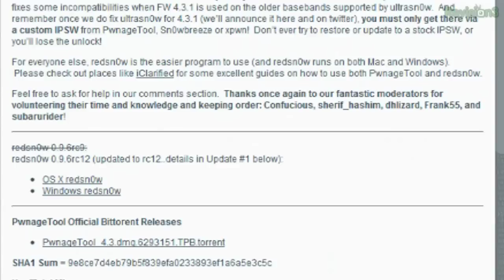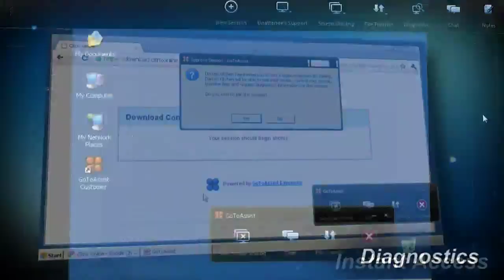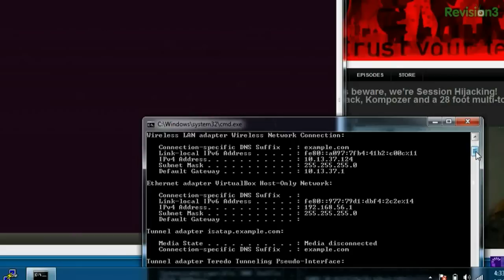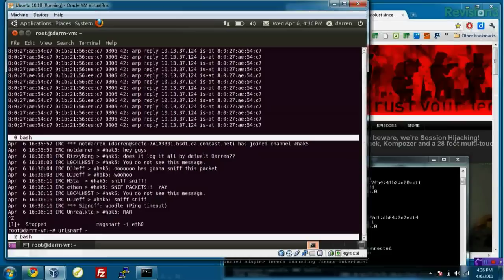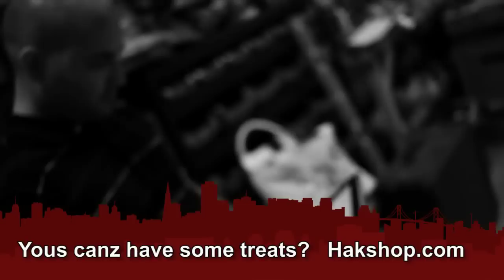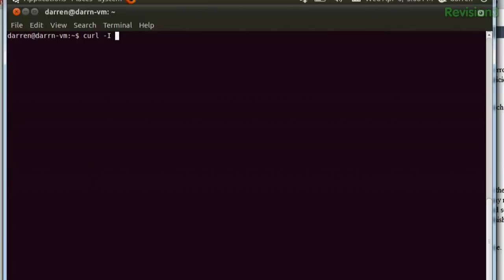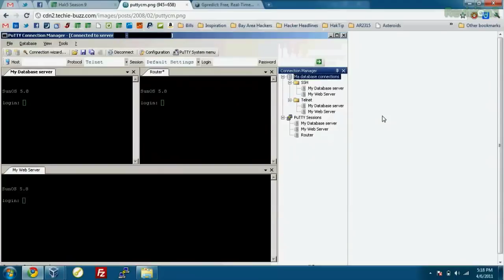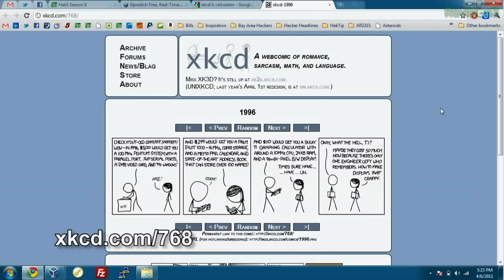Hak5 - Linux man-in-the-middle, detecting Firesheep, HTTPD fingerprinting [Cyber Security Education]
Hak5 -- Cyber Security Education, Inspiration, News & Community since 2005:
An educational look at cyber security, this time on Hak5:
Defending against cookie hijacking attacks, man-in-the-middle tools for Linux, fingerprinting web servers the easy way, managing multiple SSH sessions and tracking government spy satellites! All that and more, this time on Hak5!